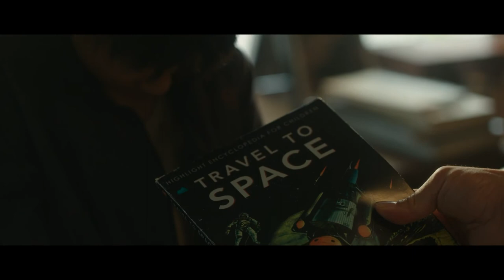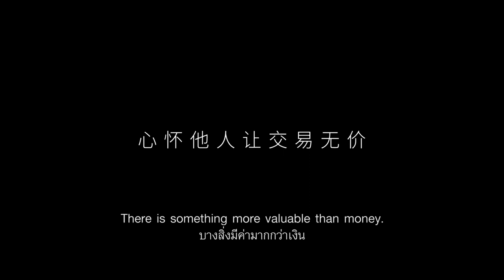Sunmi『Book Store』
Agency Crazyones